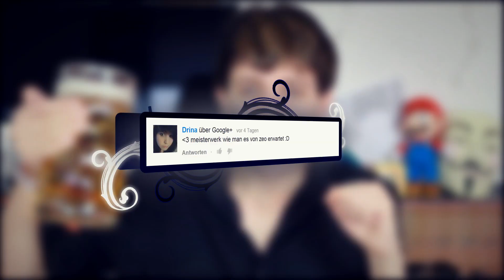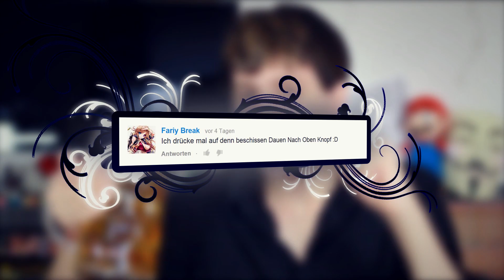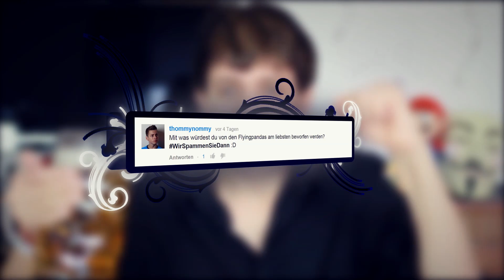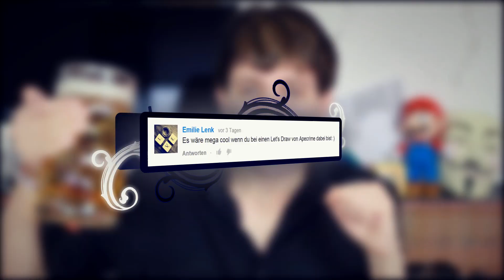Was will ich in die FRESSE bekommen? - Zeo TaC Ep.54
Geil oder? XD

Hauptkanal:
GamingKanalVideo:
2. Kanal:

85615 Aßling